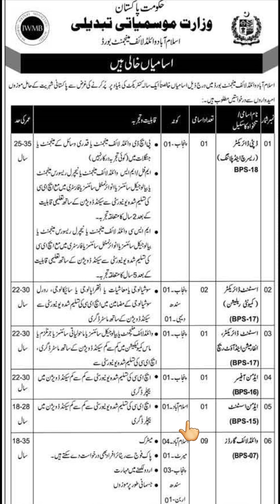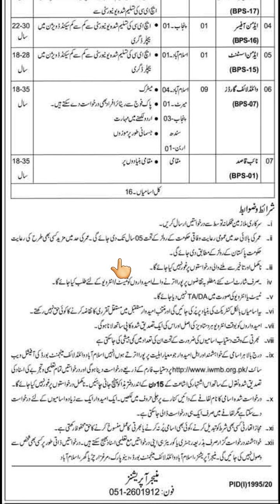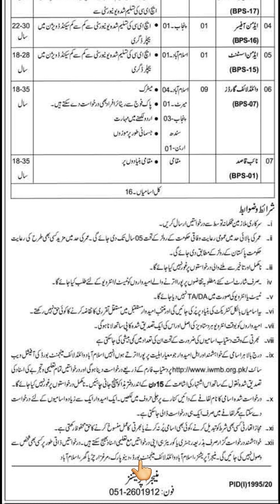Ministry of Climate Change Jobs 2020 Jobs World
Jobs World